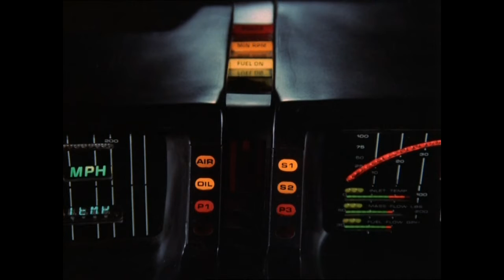if i had the money you would have a deal/knight rider